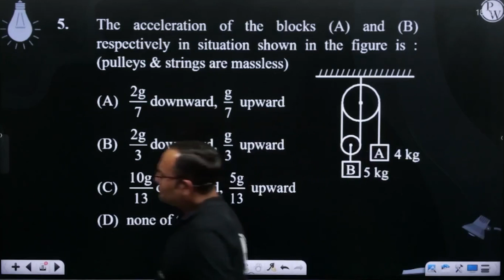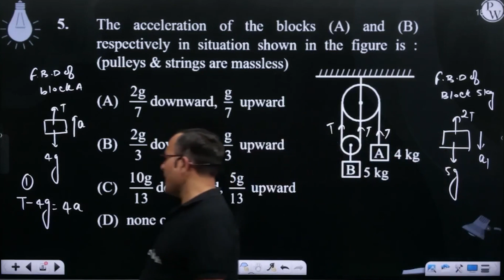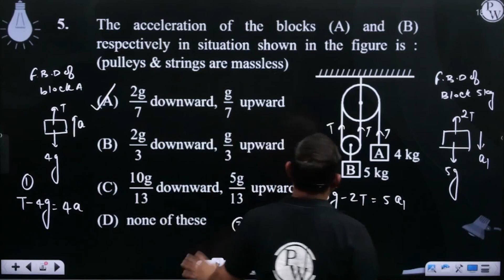The acceleration of the blocks (A) and (B) respectively in situation shown in the figure is : (p....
The acceleration of the blocks (A) and (B) respectively in situation shown in the figure is : (pulleys &amp; strings are massless)